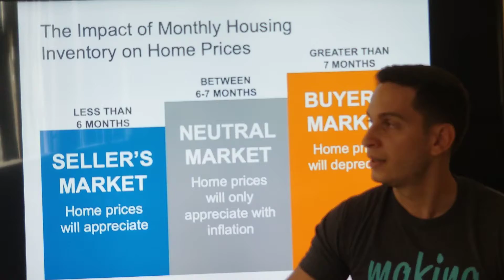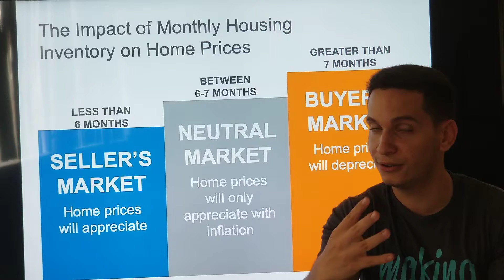Deberia Vender mi Casa Hoy o deberia Esperar un poco mas??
Alain Espinar en este video responde a la pregunta que muchos propietarios estan enfrentando en estos dias. Deberia Vender mi Casa Hoy o Deberia Esperar un poco mas??

Alain Espinar trae una estadistica interesante acerca del mercado de Vendedores vs Mercado de Compradores. Usando hechos actuales del mercado, el explica que en el mercado actual las propiedades estan durando desde el primer dia de estar activas a la venta un average de 4 meses hasta el dia del cierre en los Estados Unidos.

Esto significa que estamos en un Mercado de Vendedores porque todo lo que se encuentra por debajo de 6 meses indicara que hay menos inventario que demanda. En otras palabras, no hay suficientes casas a la venta para sostener la cantidad de compradores buscando un hogar.

Alain Espinar aconseja que si esta pensando en vender su propiedad, ahora podria ser un gran momento para hacerlo.

Debajo la informacion de Alain Espinar.

Subscribanse a mi Canal!!!